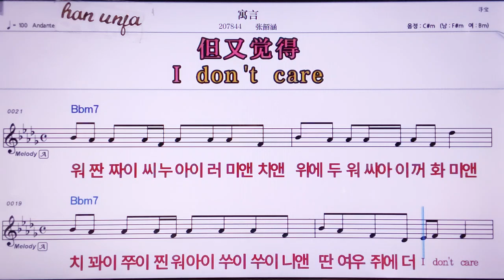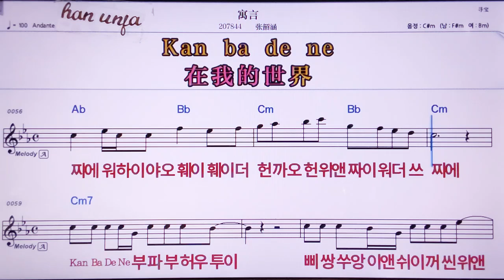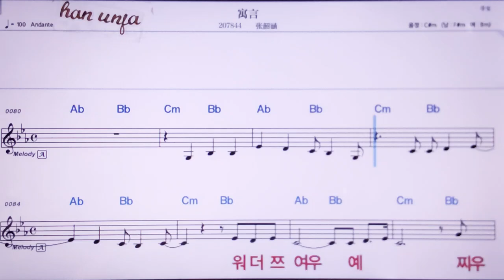💖위이앤/ 짱싸오한 👍MR,노래방, 악보, 코드,Karaoke With Sheet Music